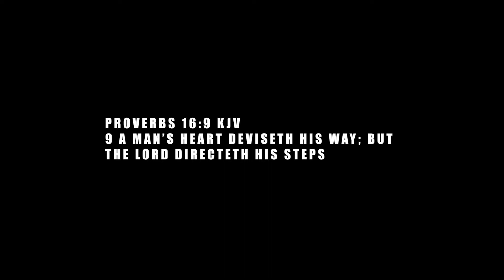WHITNEY'S KANSAS ARCHERY TURKEY. Season 7 Episode 5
Cody and Whitney Butler head to one of their Kansas farms to do a little turkey hunting!